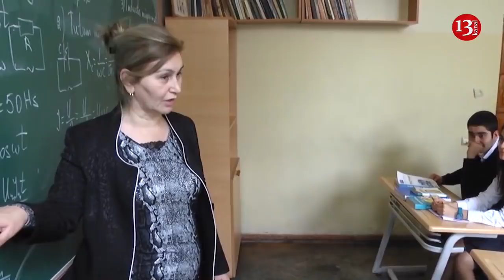Bakıda ƏSGƏR silahla ÖZÜNÜ ÖLDÜRDÜ; Həbs edilən MƏMURLAR eyni həbsxanaya salına bilər-XƏBƏRLƏR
1. Azerbaycan'da 75 yeni koronavirüs enfeksiyonu kaydedildi
2. Azerbaycan'ın Şuşa şehrinin işgalinden 28 yıl geçti
3. Kültür Bakanlığı yardımcısı  Rafik Bayramov tutuklandı
4. Tutuklanan eski baş yöneticiler aynı hapishaneye düşebilir
5.Üniversitelere başvurular 12 Mayıs - 5 Haziran tarihlerinde kabul edilecek
6. Bakü'de bir asker cezaevinde kafasına silah dayayıp intihar etti